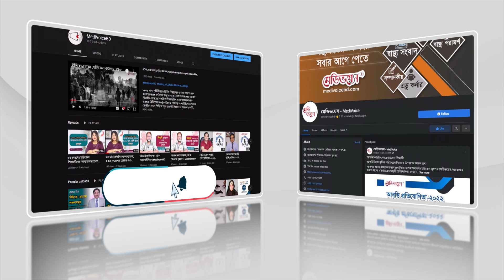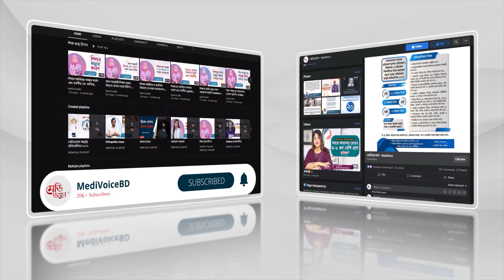কোমর ব্যথা কেন হয়? ব্যথা হলে কী করবেন? | ডা. মো. মাসুদ রানা | Medivoice Health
কোমর ব্যথা কেন হয়? ব্যথা হলে কী করবেন?
- ডা. মো. মাসুদ রানা
সহযোগী অধ্যাপক, অর্থোপেডিক বিভাগ, এনাম মেডিকেল কলেজ ও হাসপাতাল